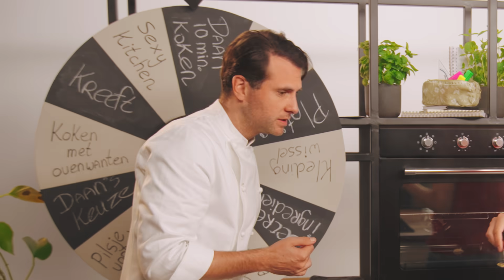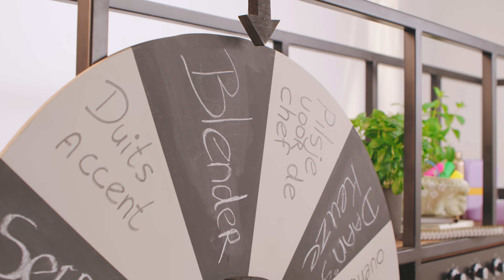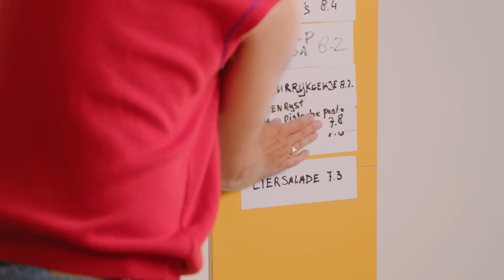Koken & Knoeien - MYSTERYBOX zalm met pistache-pesto en tomatenrijst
Chef Tobi die tovert met ingrediënten die hij uit de mysterybox haalt, een nootjesfluitconcert van mij en hoop leerzame momenten en jolijt.

Mee koken? Onderstaand het recept!

‘Koken & Knoeien’ wordt geproduceerd door Yune in samenwerking met Daan Boom en Tobias Camman.

Account manager: Arlette Haak
Regie & creatie: Mark Steenbeek
Producer: Daan Geuke
Project manager: Maret Trouerbach
DOP’s: Thom Redder & Damian Scheepers
Geluid: Michiel de Boer
Fotograaf: Mike de Weerd
Food-styliste: Lolita Kamper
Edit, sound design, muziek: Timo Mangelaars
Grading: Menno Steenvoorden
Design & animatie: Lois Ludolph & Linda Snoek
Jumbo: Kirsty Hemmes & Tessa Meusen
Collaboration partner: Crocodile Agency